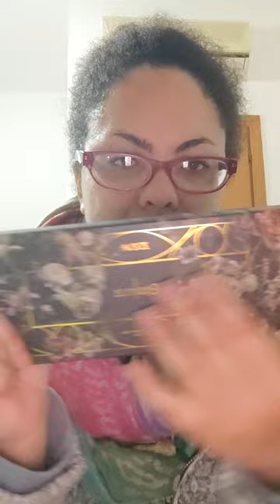le mie palette autunnali preferite